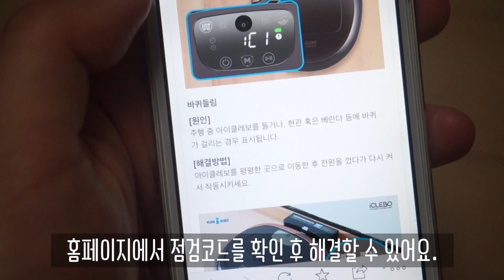[iClebo] 아이클레보 고장난거같다구요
아이클레보가 고장난 것 같다구요?? 기본적인 사항만 체크하면 아주 쉽게 해결이 된답니다.